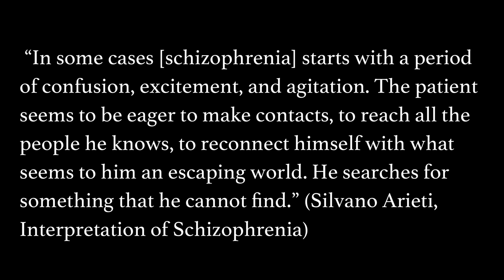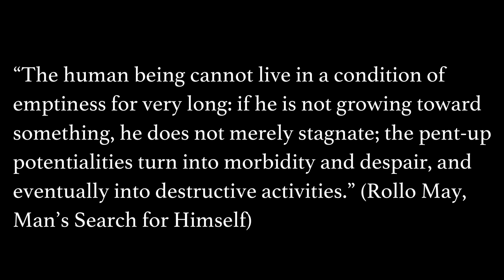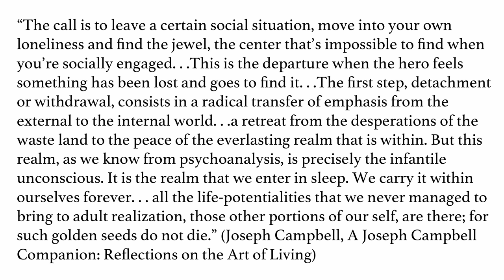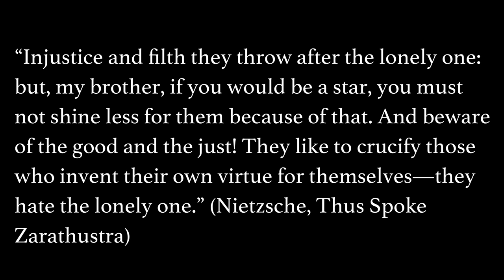Social Media and The Psychology of Loneliness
**Get access to Membership videos and courses!**
In this video we put forth the argument that at root the loneliness that afflicts so many people today is caused not by a lack of social interaction, but instead by a lack of a well-defined sense of self.